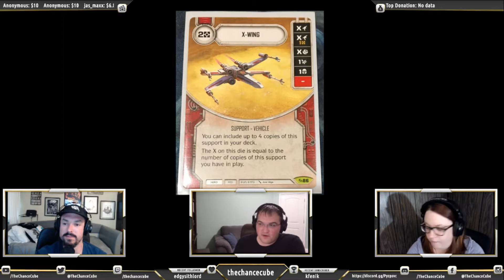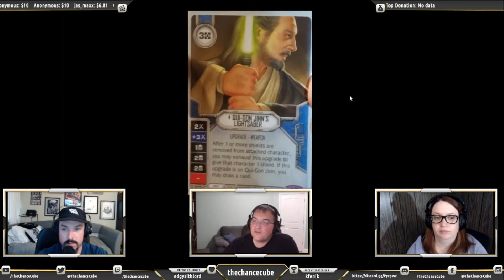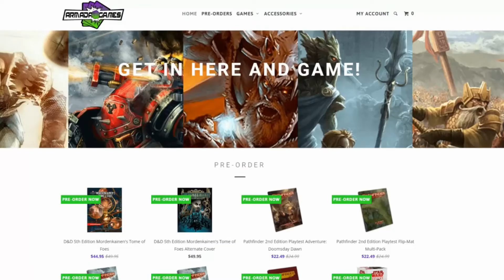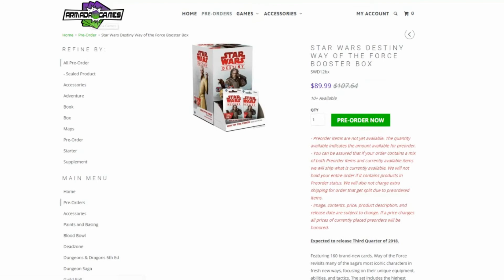Episode CI: A US Nationals Recap | The Chance Cube Podcast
The Chance Cube Podcast
Episode CI: A US Nationals Recap

Rebroadcast from Twitch

We take some time this week to talk the results of the US Nationals as well as the Across the Galaxy spoilers that came out of this event. We also discuss the latest Star Wars: Destiny news review your answers to our weekly question!

Watch the show LIVE on TWITCH every Tuesday night at 9:00pm Eastern

Please take a moment to give us a review on iTunes

Get official The Chance Cube game accessories and swag from our vendors